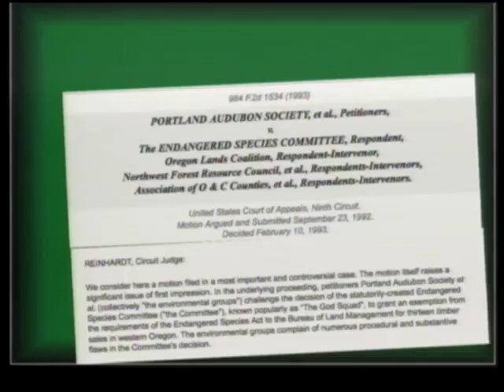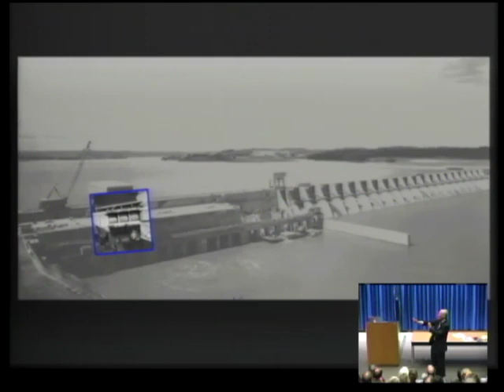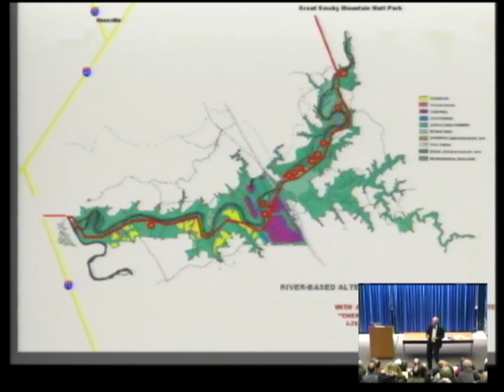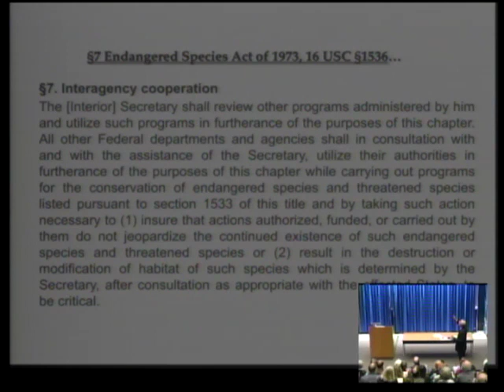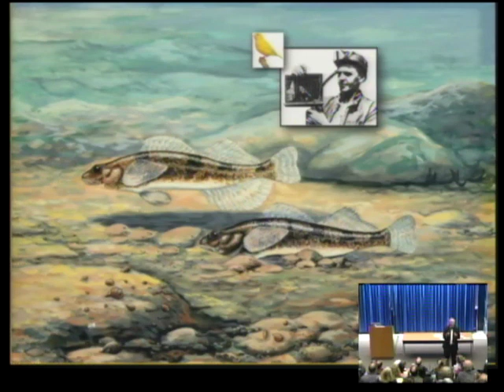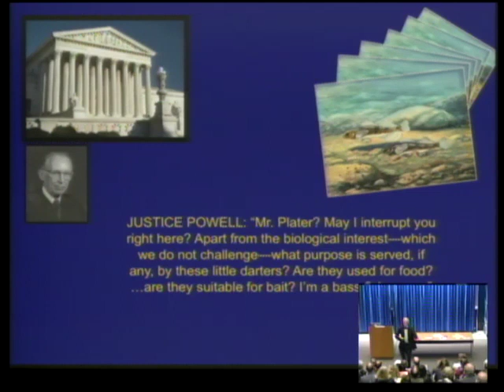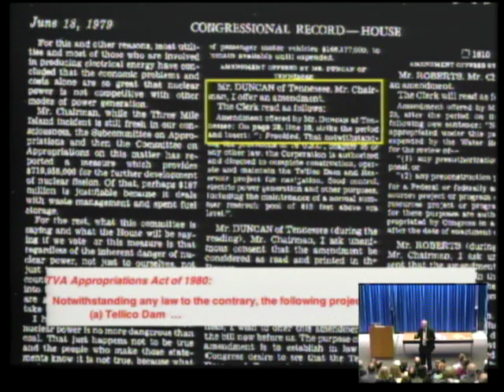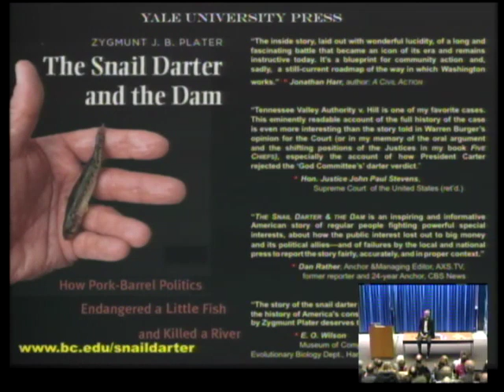Zygmunt Plater lecture: "The Curious Case of the Endangered Snail Darter"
The famous snail darter case—the Supreme Court's 1978 decision in TVA v. Hill—still stands as the most important milestone in the Endangered Species Act's four decades of conservation. Charged with high drama, it featured a rag-tag band of environmentalists squaring off against one of the most prolific dam-building agencies on the planet. As a young law professor, Zyg Plater collected money in a hat to begin the fight against the Tennessee Valley Authority's scheme to build Tellico Dam; he was later fired for his efforts. The case was generally reported as "a silly little fish stopping a huge hydroelectric dam," but the true story is quite different. Plater will tell the amazing tale of how he and a handful of students and farmers carried their fight for the Little Tennessee River through the corridors of federal agencies, the U.S. Supreme Court, and finally to the president of the United States. It's a story that resonates today, with environmentalists' efforts to protect and restore endangered species and the ecosystems upon which they depend. Cosponsored by the Animal Law Journal of Lewis & Clark Law School and the Audubon Society of Portland, with special appearances by Portland Audubon's education birds.